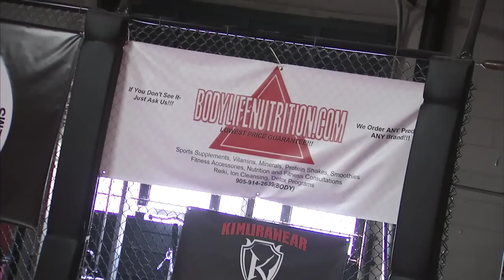Richard Nancoo Training with BodyLife Education.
Richard 'Monkey' Nancoo at Bruckmann Martial Arts, in Oshawa, Ontario, Canada.